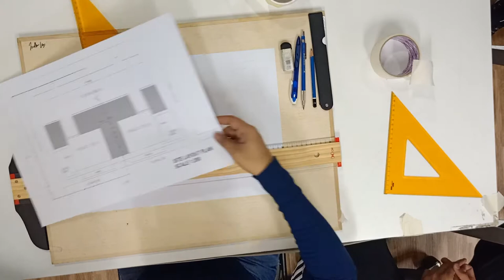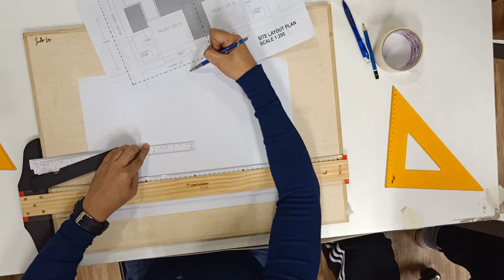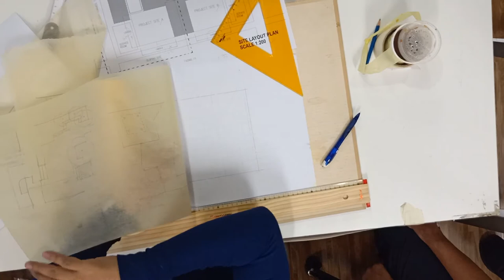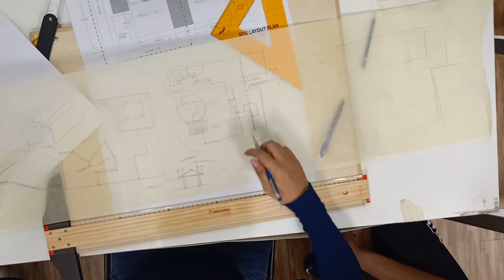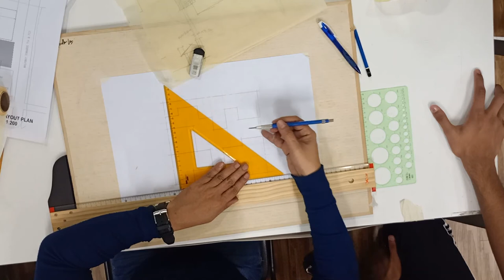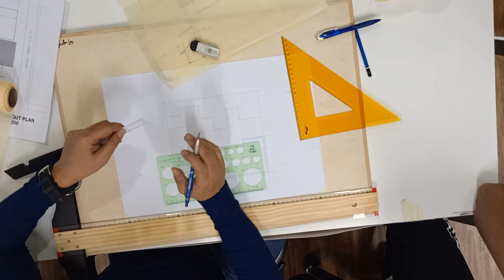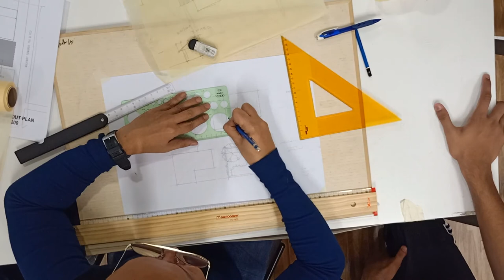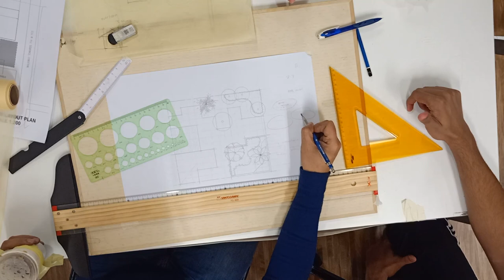Layout Planning 101 (DLA)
Explanation on how to work on the proposed layout